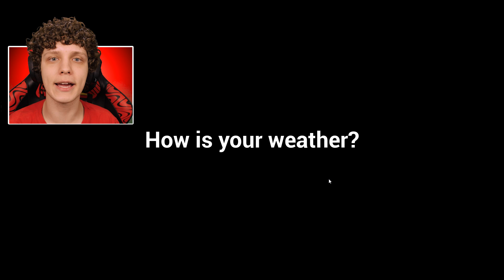HELLO NEIGHBOR 2 ALPHA 1.5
Hoje vamos jogar Hello Neighbor 2 Alpha 1.5! Precisamos desvendar os mistérios do vizinho e quem é o misterioso corvo!